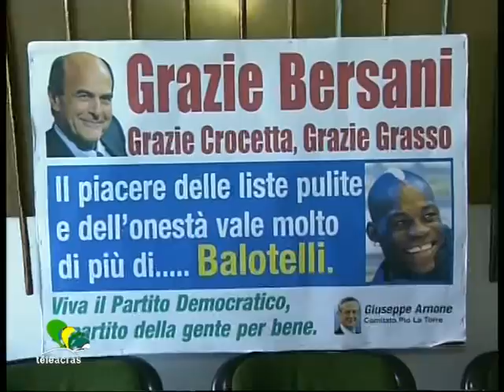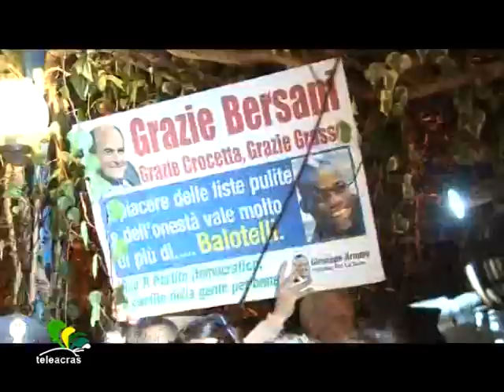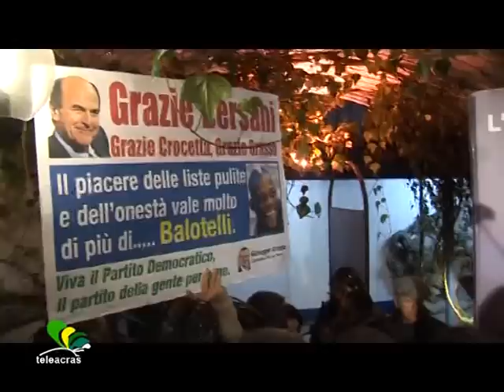Teleacras - Arnone vittorioso da Bersani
Convention elettorale di Pierluigi Bersani a Palermo, al teatro Zappalà, in occasione della campagna elettorale per le Politiche del 24 e 25 febbraio 2013. Partecipa anche l'agrigentino, Giuseppe Arnone, che ascoltiamo al Telegiornale di Teleacras il 1 febbraio 2013.